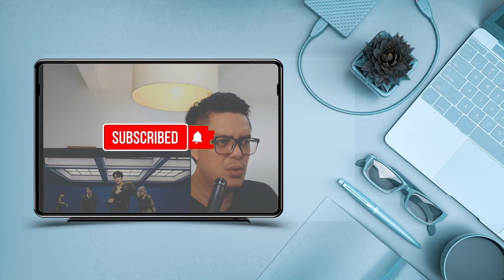GIRLS GENERATION - ALL NIGHT | SOUND ENGINEER REACT